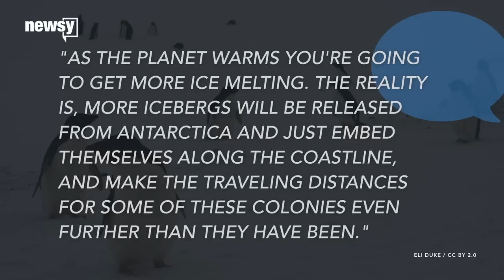Giant Iceberg Traps Penguin Colony, Killing 150,000 Birds - Newsy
A penguin colony was destroyed when an iceberg trapped the flightless birds, blocking them from their food supply.

Sources:
CNN